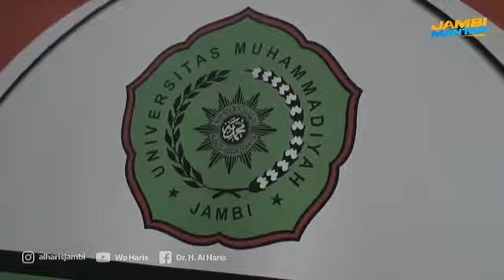Pemerintah Provinsi Jambi Silaturahmi Bersama Rektor Universitas Muhammadiyah Jambi